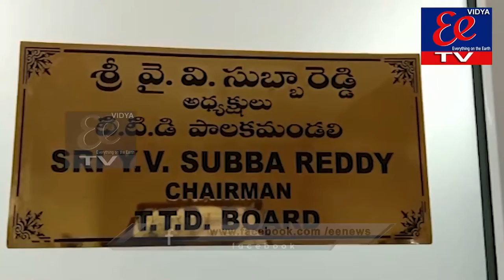News Bulletin || EE News